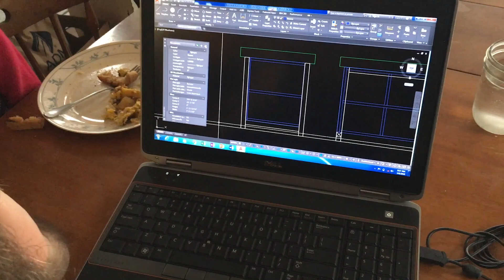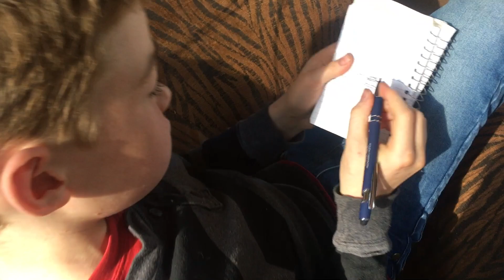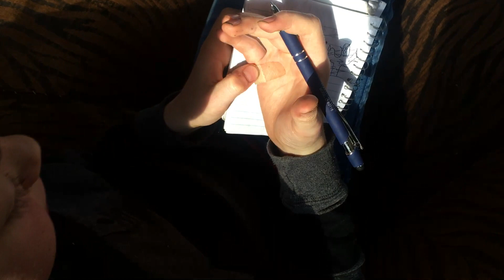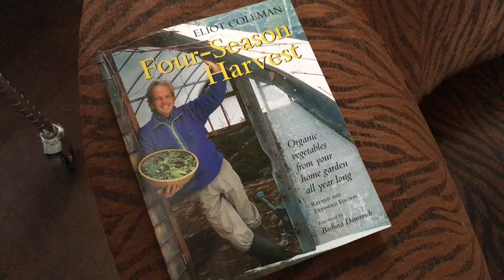Little House Vlog -- Spring Comes Inside the Little House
We're back! Today we're doing seeds in soil blocks, Nick is working on a slab bench for the mudroom, and Sadie provides the entertainment all day long.

We are new this year to using soil blockers, but Eliot Coleman's recipe for soil block mix worked well for us, so here it is!

Eliot Coleman's recipe was for a full bushel of mix. We have a half bushel sized tub so we adjusted it to what is shown below. This amount filled six and a half trays of blocks.

15 quarts screened peat
1/4 cup lime
 (mix)
10 quarts perlite
1 and 1/2 cups fertilizer (ours was 3-3-3)
(mix)
5 quarts topsoil
10 quarts screened compost
mix and add water
let sit for several hours
adjust water until a very small amount of water drips out when you squeeze firmly

(if you're Sadie, make mud balls and take a bath!)

We did one tray of onions (about 200 seeds), 2 trays of tomatoes, 1 tray of ground cherries, 1 tray of peppers, 1/2 tray each of lettuce and parsley and 1/2 tray each of broccoli, eggplant, and Sadie's watermelon. But we intend to keep going until our rack is full!

The soil blockers we have are this one (mini)
and this one (micro)